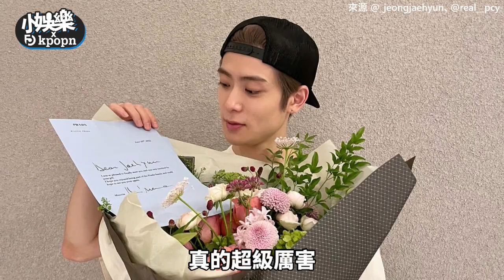【小娛樂】NCT在玹遭指控不尊重前輩？ 遭網友怒罵「厚臉皮的傢伙」